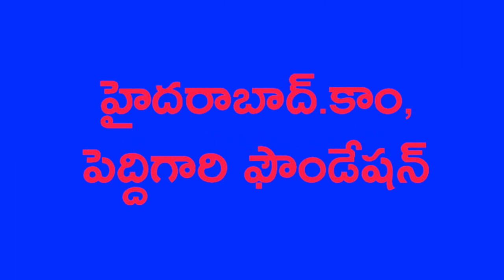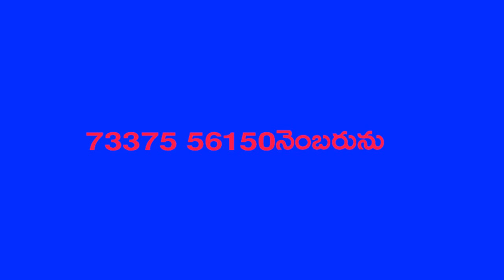10th class inter degree job mela in telugu || new job update in telangana job mela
10th class inter degree job mela in telugu || new job update in telugu job mela